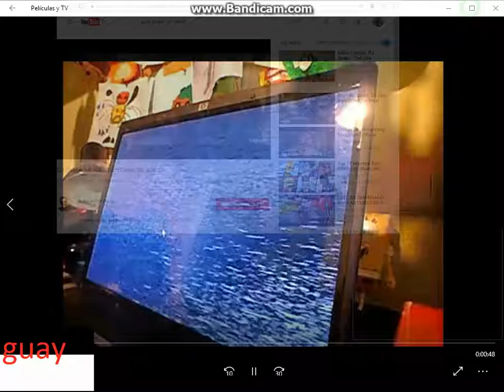foxy turn down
foxy es el amo asustando xd